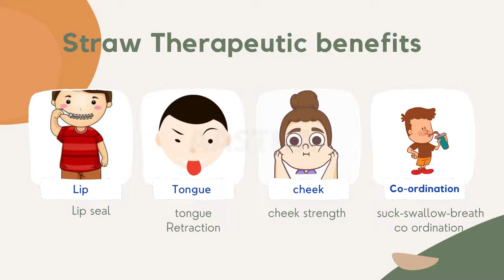How to Re-use straw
Drinking straws are very commonly available and the best DIY object. Through this video we will show you how it can be used in several speech therapy activities.

Advantages of using straw in speech therapy:
* They are easily accessible
* Cost effective
* Safe to use/ No harm

Uses of Straw in speech therapy
* To check the co-ordination between breathing and swallowing
* To check lip seal
* work on swallowing issues. and so on